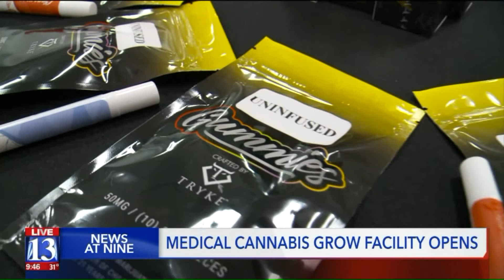One of Utah`s first medical cannabis grow facilities opens in Tooele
One of the state`s first medical cannabis grow facilities opened its doors to community leaders and state officials as they begin harvesting the first crops for patients.